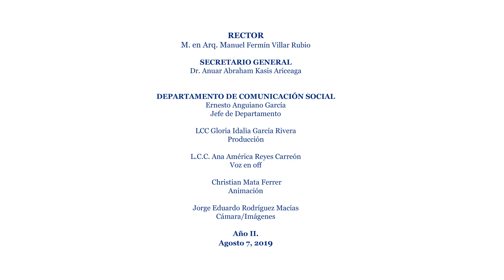Centro de Idiomas Universitario en la Zona Universitaria Poniente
El Centro de Idiomas Universitario a partir del 17 de agosto de este año cambia su domicilio a las instalaciones de la Zona Universitaria Poniente. Son nuevos espacios que permitirán contar con espacios amplios y acceso a internet. Informó su directora, maestra Claudia Marcela López Cervantes.